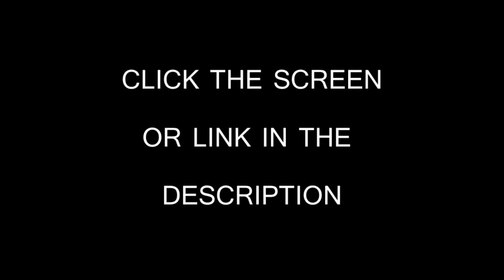nV Sniping Black Ops II Teamtage 2 ! (Amazing)